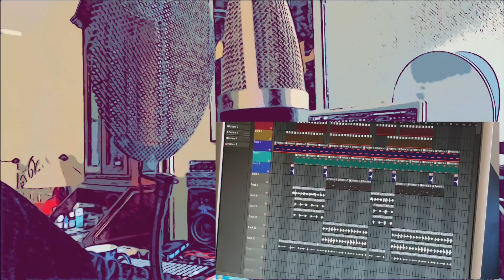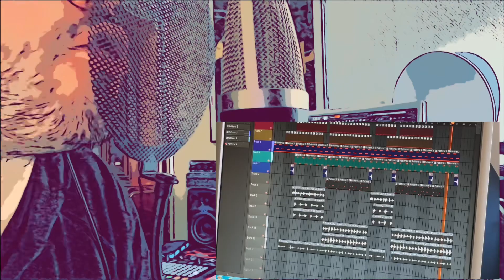AnalogToTheFuture- Musika Erotika Tutti Frutti/ from Deep to High Pitch Vocal Version/ FL Studio